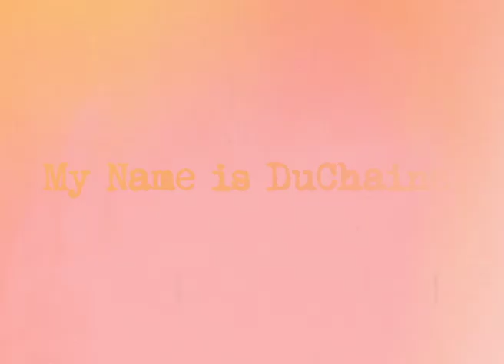BLUES ARCHIVE EDGESTOCK 4 - KENT DUCHAINE - MY NAME IS DUCHAINE - TRAILER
KENT DUCHAINE - MY NAME IS DUCHAINE

Blues music documentary featuring American bluesman, Kent DuChaine with interview and performance footage recorded in England in 1995 and 1997. Kent plays Mississippi Delta style slide on his 1934 National steel guitar, Leadbessie and talks about the influences of Robert Johnson and Muddy Waters together with his personal friendship with Johnny Shines.

DIRECTED AND PRODUCED - PAUL REED

Available from Amazon Prime Video.